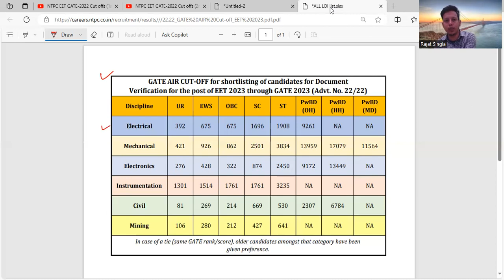NTPC EET GATE-2023 Cut offs (1st List) Electrical| Mechanical | Electronics | Instrumentation| Civil